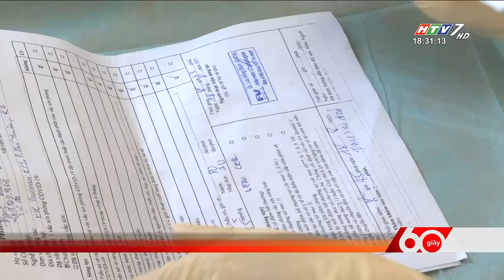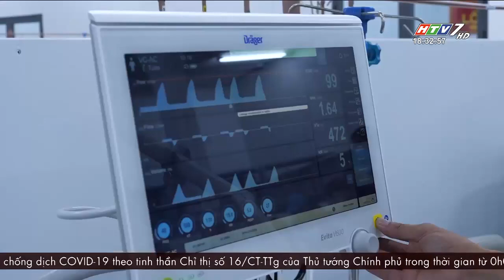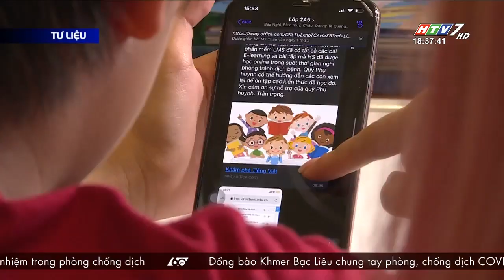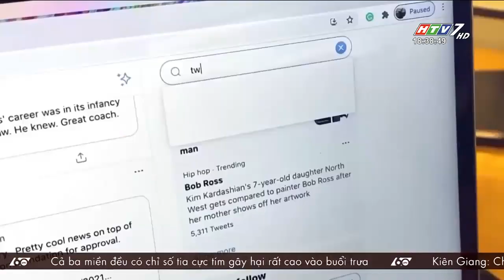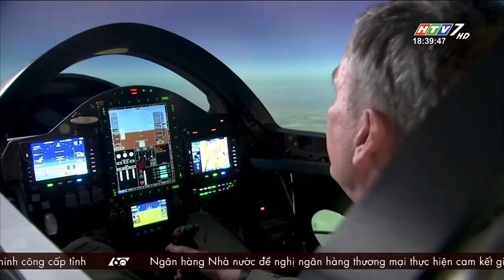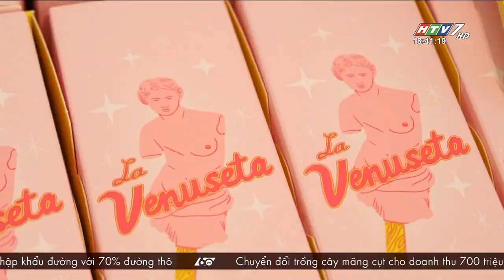60 Giây Chiều - Ngày 18/08/2021 - HTV Tin Tức Mới Nhất